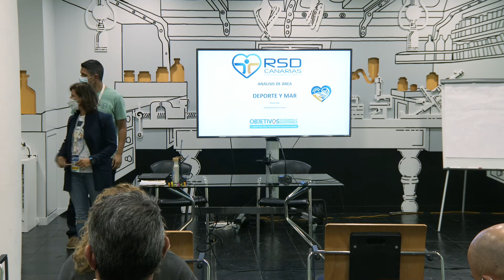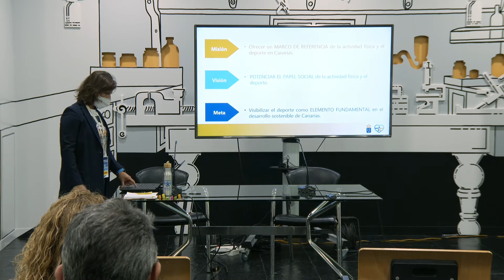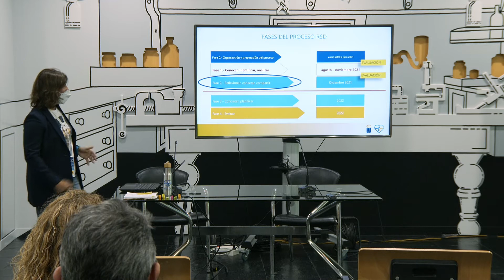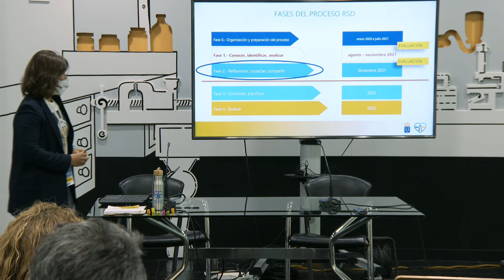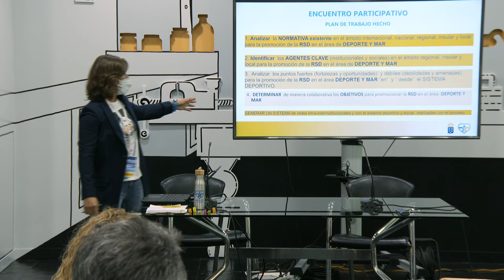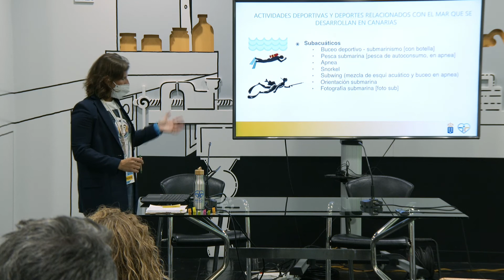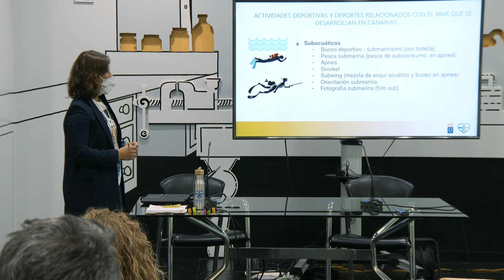Análisis del Área de Deporte y Mar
Área de Deporte y Mar.
Amalia Calviño Iglesias, Analista del Área de Deporte y Mar de la Responsabilidad Social Deportiva.
Licenciada en Ciencias de la Actividad Física y del Deporte. Maestría Vela y Natación.
Técnico Grado Superior en Navegación, Pesca y Transporte Marítimo.
Profesora Formación Profesional de Enseñanzas Deportivas
Fundadora Swimrun Lanzarote
Gerente Centro Deportivo Fariones